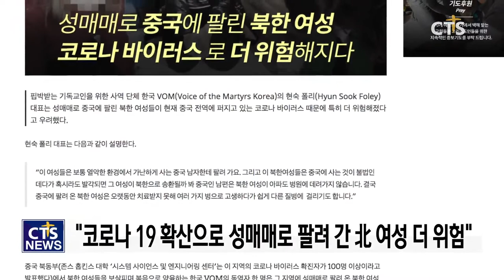한국 순교자의 소리, “성매매 팔려 간 北 여성, 코로나 19로 더 위험” l CTS뉴스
‘코로나 19’가 중국 전역으로 확산하면서 중국에 성매매로 팔려 간 북한 여성들에 대한 우려의 목소리가 나오고 있습니다.

한국 순교자의 소리 현숙 폴리 대표는 ‘중국인 남편은 북한 여성들이 중국에 사는 것이 발각돼 북송될 것을 우려해 아파도 병원에 데려가지 않는다’며 ‘중국에 팔려 간 북한 여성은 오랫동안 치료받지 못해 질병에 걸리기 쉽다’고 전했습니다.

또 ‘코로나 19로 거의 모든 지역의 철도와 도로를 일시적으로 폐쇄했다’면서 ‘북한 여성들에게 나눠줄 마스크가 절박하게 필요하다’고 강조했습니다.